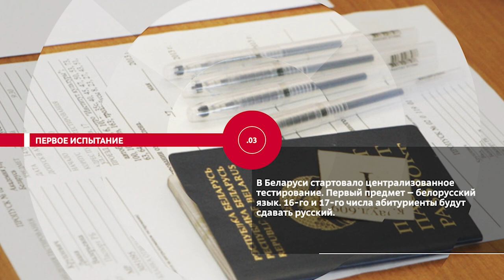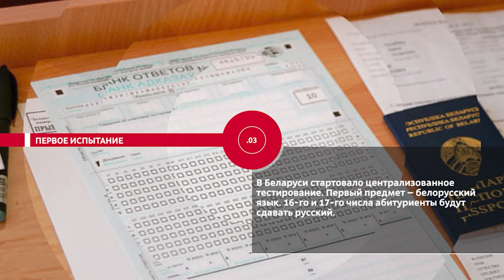НОВОСТИ ЭПИЗОДЫ 14 06 2022